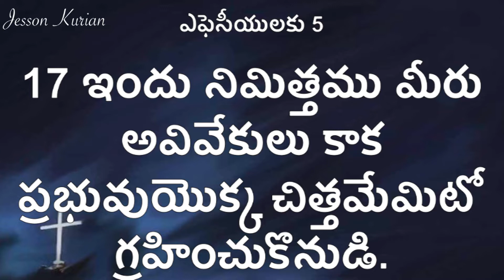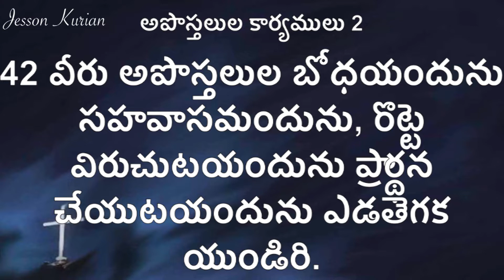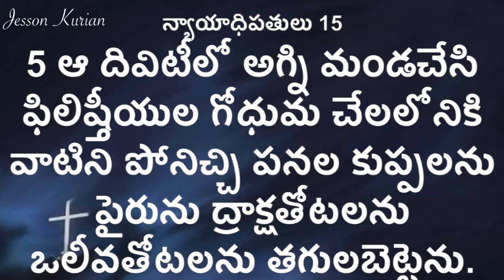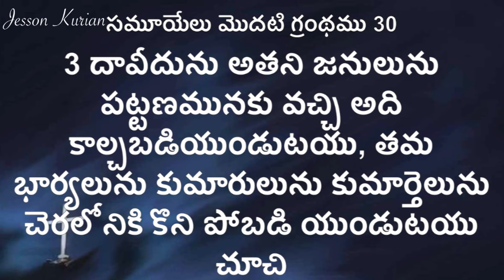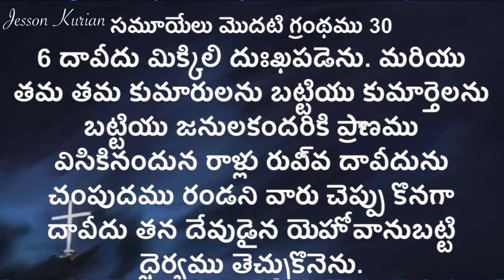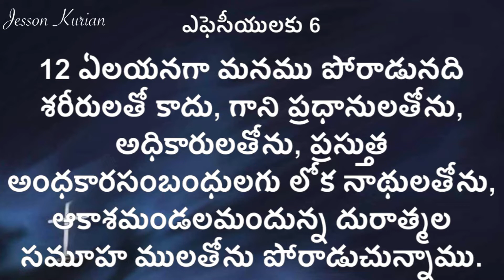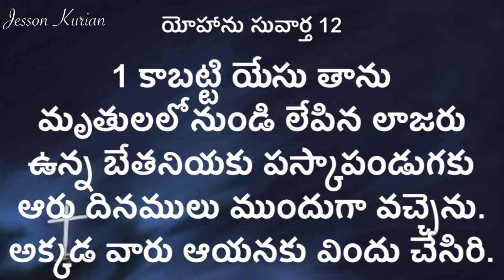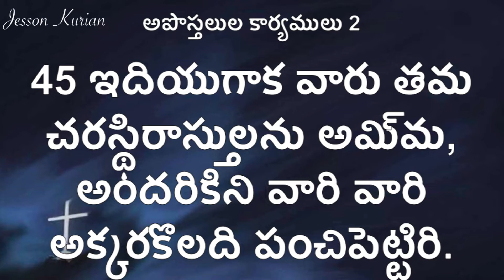నీ జీవితాన్ని సరైన వనరులతో నిర్మించుకో | 01-12-2019 | Message by Pr. Jesson Kurian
Revival Christian Centre International, Kazipet, Warangal